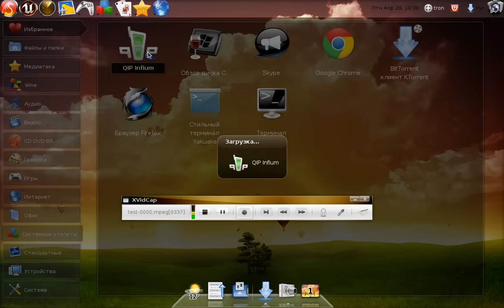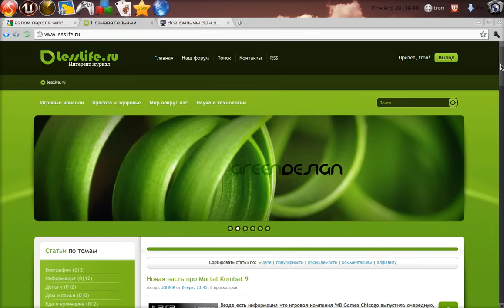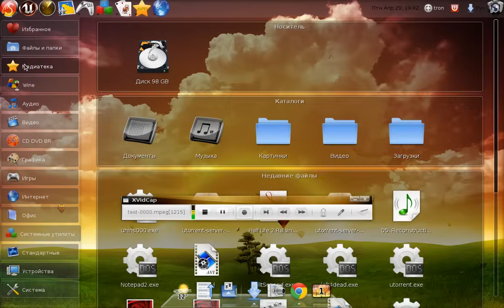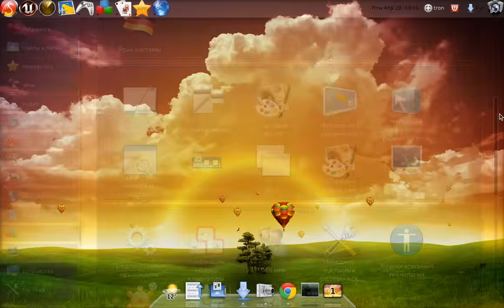Обзор игровой линукс (Линукс Искра / linux spark)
Линукс Искра (linux spark) основана на линикс убунту (linux ubuntu) и поставляется с графической средой юнити (unity).